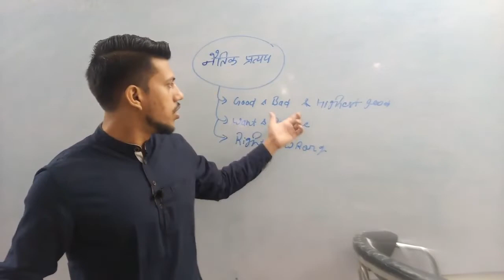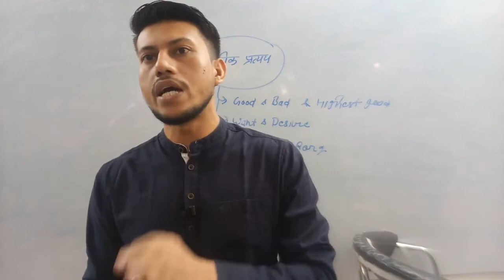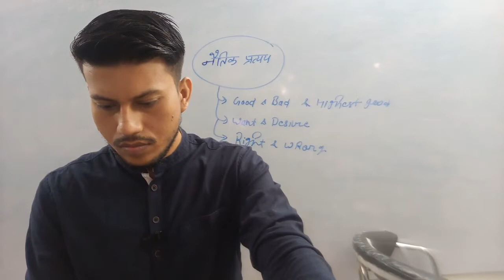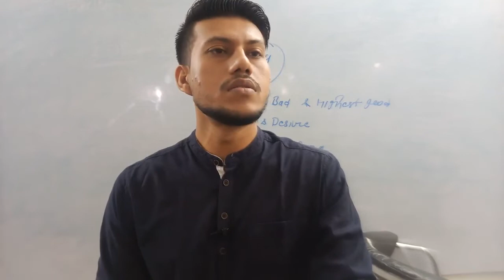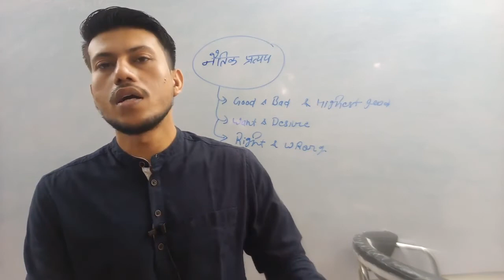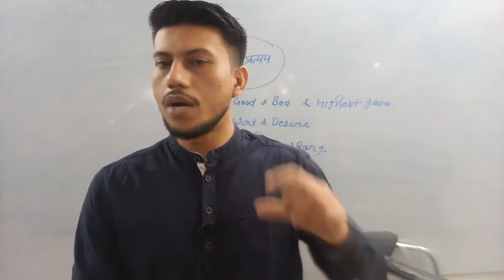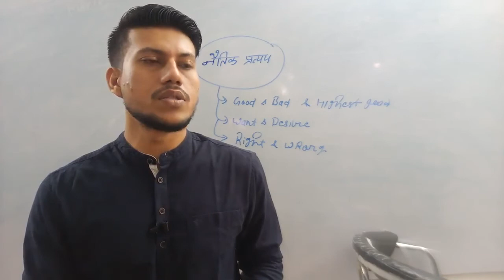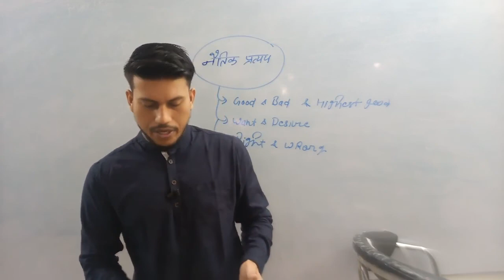Ethics - नैतिक प्रत्यय 3